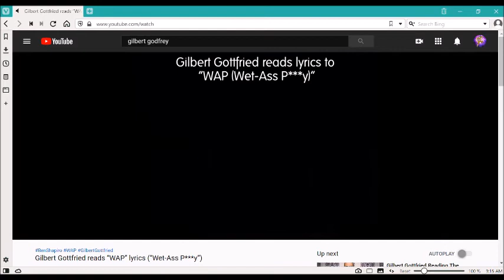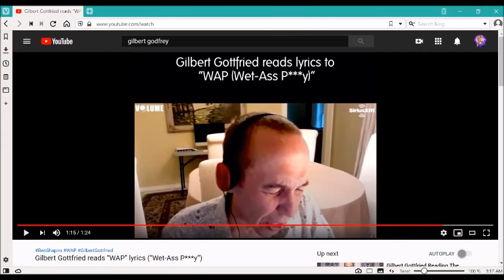Frieza Cold Reacts to Gilbert Gottfried Reads WAP Lyrics